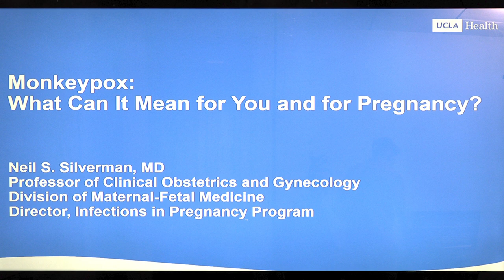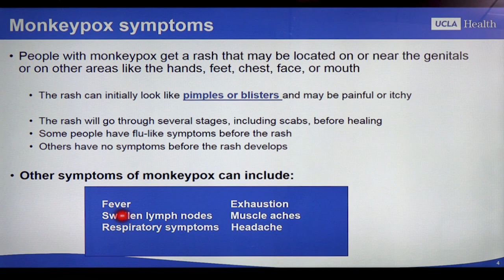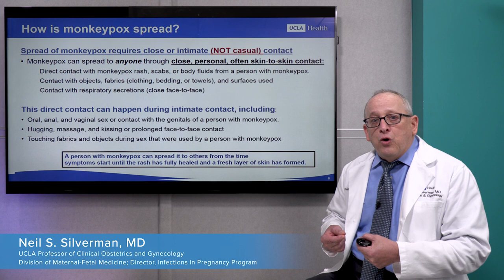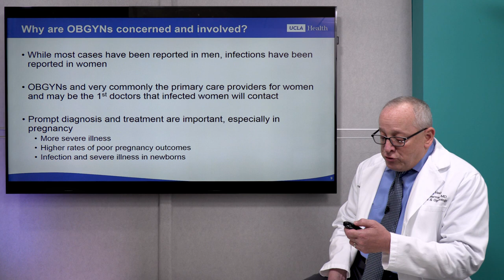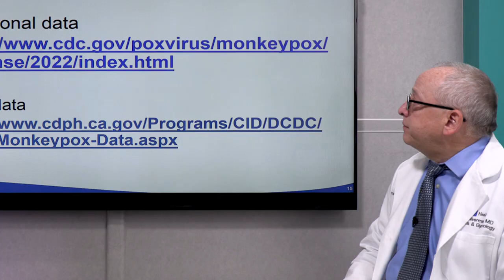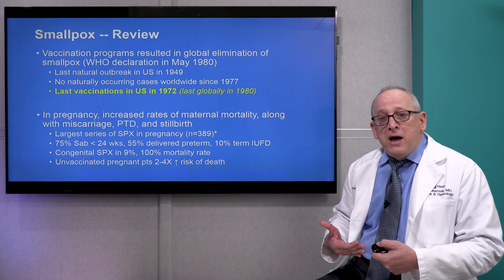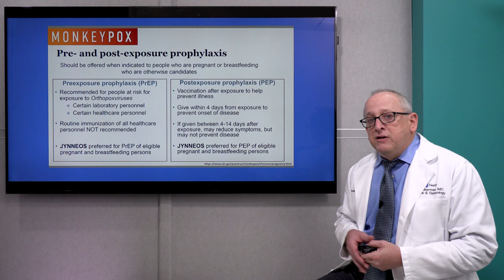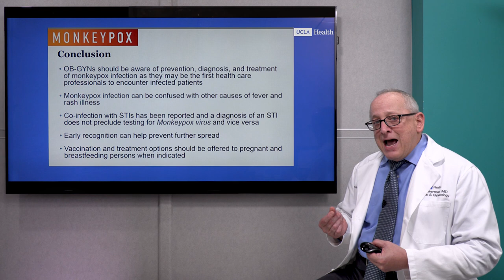Monkeypox and pregnancy: What you need to know | UCLA Health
UCLA Health OBGYN Neil S. Silverman, MD, director of the Infections in Pregnancy Program, shares information on the monkeypox virus and how it can impact pregnancy.